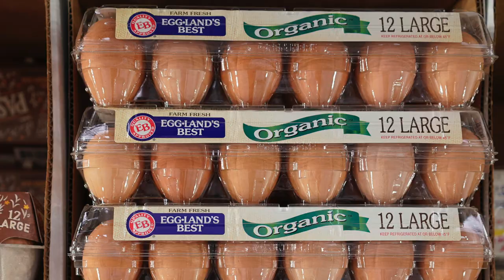How Often Do Quail Lay Eggs?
Quail typically lay eggs on a daily basis. They may take a break from laying for a short period of time, but overall, they will lay an egg almost every day. Some breeds of quail can lay up to 300 eggs per year. Check out some of our favorite homesteading items

//QUAIL LINKS
○ NatureServe Game Bird Feed You can learn more about this feed here: natureservefeed.com.
○ Nurture Right 360
○ Hatching Timer Brooder
○ Hatching Time Quail Cage

○ Canon M50
○ Microphone Windshield
○ SD Card

♡ LIKE this video: It really supports our channel!